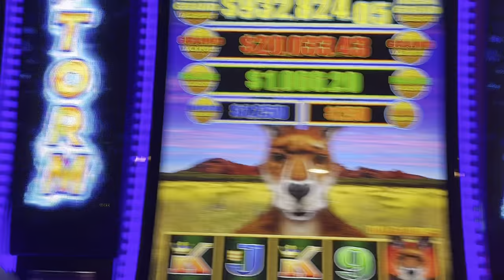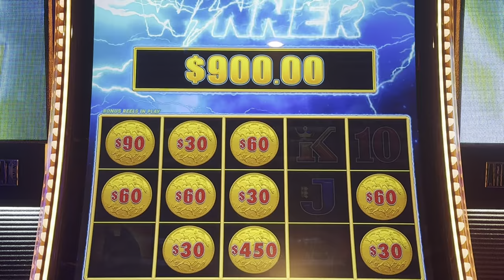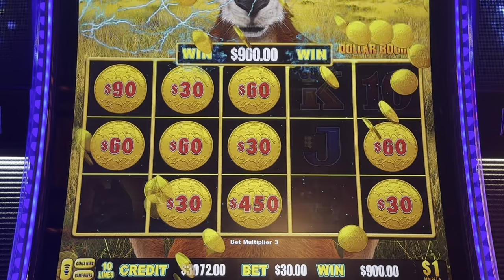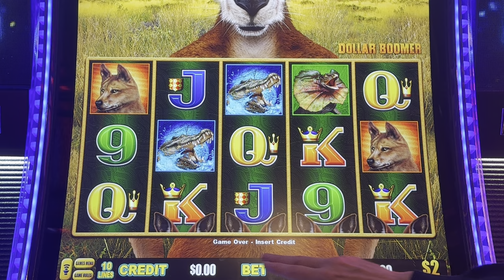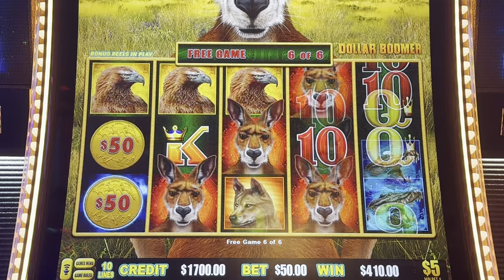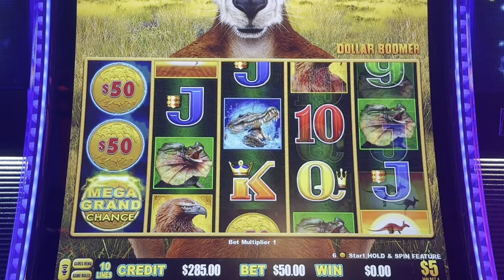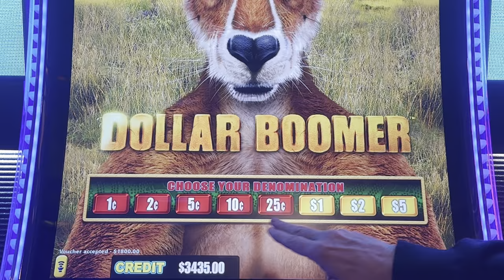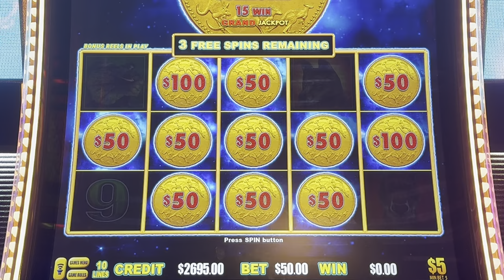Boomer Tries To Win $932,799 Playing Slots